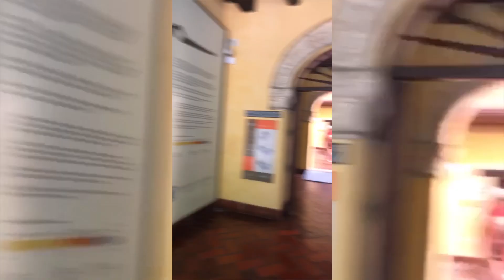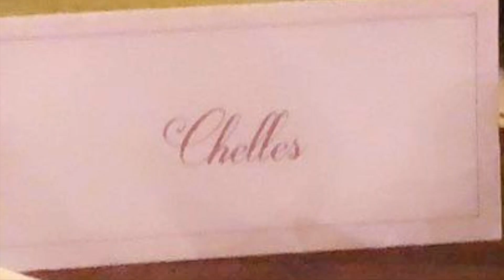TRAVEL VLOG: My Trip to Cartagena, Colombia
S N A P C H A T :
chelleyvelle
colourbychelle

VB L O G :

M U S I C :

 P R O M O T I O N S